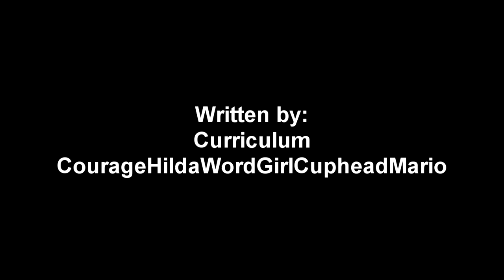The Life of Emily & Trevor King | Ep.06: "Free Cake"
Emily and Trevor throw Marty Cabot a surprise birthday party in order to get free cake.
Curriculum is the powerhouse of nonstop entertainment. There is a lot of exciting content you can watch, such as UTLB, Jack Paul TV, and your favorite shows from the TEG1994 universe. Curriculum is always with you, no matter where you are.